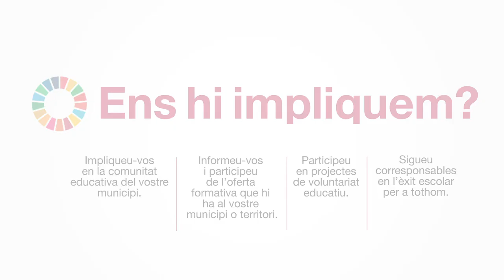4 Educació de qualitat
Es tracta de proporcionar a tothom accés a l’educació, la formació i el ple desenvolupament del seu potencial. Aquest ODS demana garantir l’accés a serveis d’atenció i desenvolupament en la primera infància i a un ensenyament preescolar de qualitat. També s’ha de potenciar que tothom acabi l’ensenyament primari i secundari, que haurà de ser gratuït, equitatiu i de qualitat, i accedir a una formació tècnica, professional i superior de qualitat, incloent-hi l’ensenyament universitari.